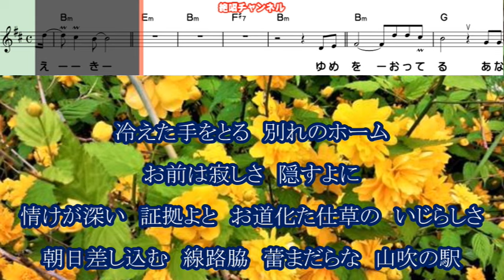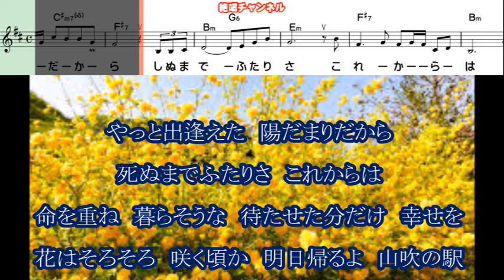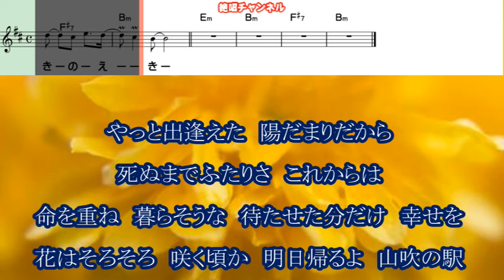千葉一夫 山吹の駅0 ガイドメロディー正規版（動く楽譜付き）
２月７日発売されました  千葉一夫 さんの『山吹の駅』のガイドボーカル正規版を作って見ました😊🎶。